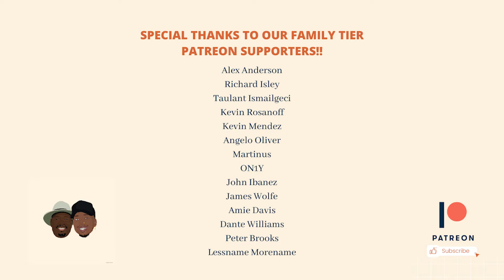Dad Reacts to Big Sean - LA Leakers Freestyle